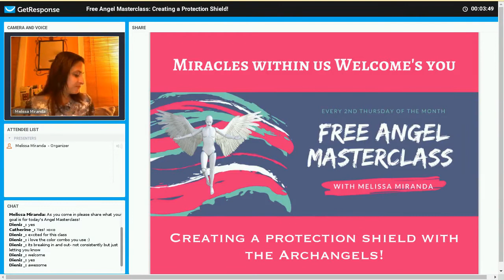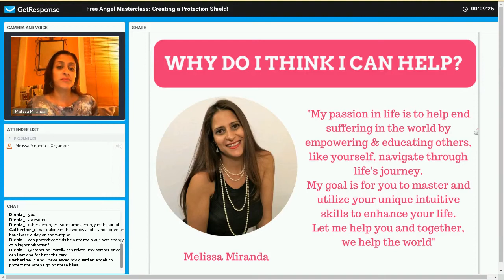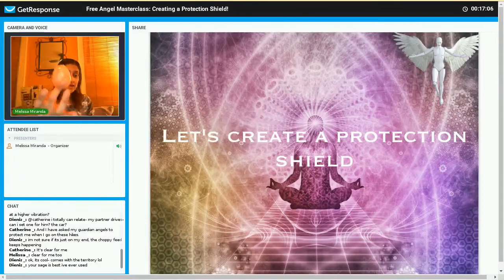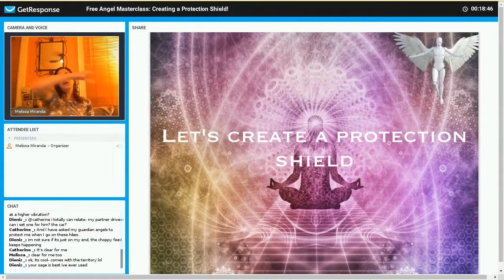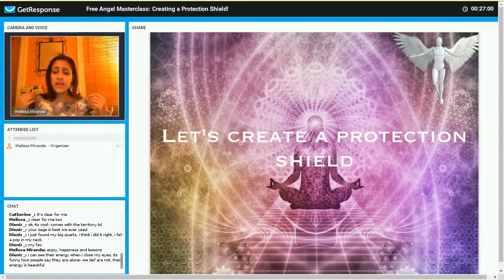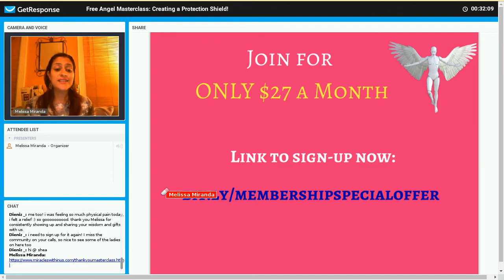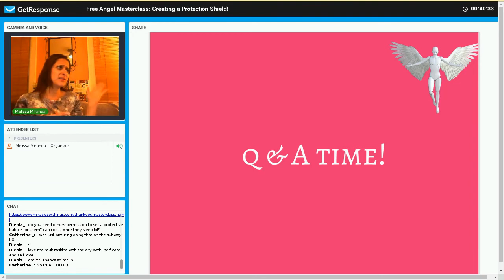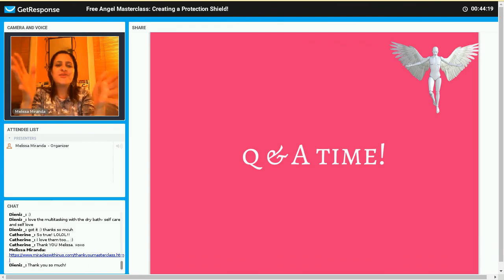Free Angel Masterclass: How to Create a Protection Shield with the Archangels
Welcome to Miracles Within Us YouTube Channel!

Hola, my name is Melissa Miranda, and I'll be your host for this channel. If you are wanting to learn about angels, communicating with them and developing your intuition, you have come to the right place.

Be the first to know what's happening by also joining the FREE Miracles Community Newsletter list
& receive a FREE Angelic Healing MP3 Meditation download

(available on MP3 or video or phone/Skype reading- your choice)
30-minute private readings (any topic - 2-3 questions);

Melissa